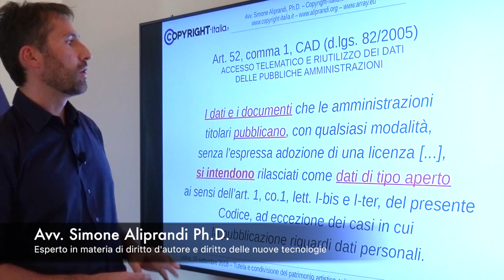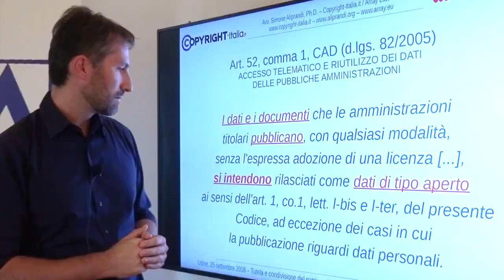OpendataFVG | Il principio open by default in breve (Udine, 25/09/18)